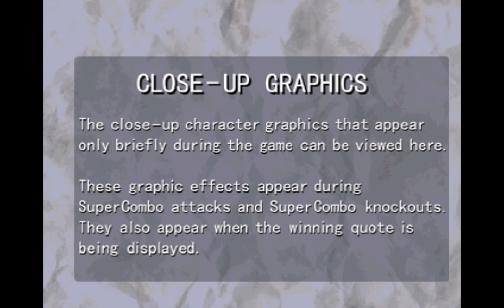JoJo's Venture | Every Character Close-up Graphics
ye